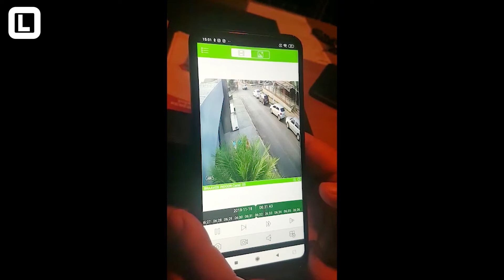Acidente no bairro Jardim das Américas em Cuiabá